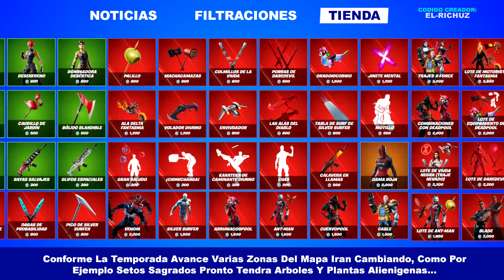Tienda De Fortnite Hoy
El dia de hoy ha llegado una nueva skin para el verano y se trata del nuevo brutus y lo podras conseguir por 1300 pavos, incluye una mochila y un pico.

Codigo Creador:
EL-RICHUZ

tienda fortnite
loja fortnite hoje
loja de hoje fortnite
loja fortnite
loja do fortnite
loja do fortnite hoje
new item shop fortnite
fortnite shop
fortnite item shop
item shop
sklep fortnite
boutique fortnite
fortnite mexico
fortnite latino
fortnita latam
firtnite latinoamerica
fortnite español
fortnite es
fortnite argentina
fortnite chile
fortnite colombia
fortnite uruguay
fortntie capitulo 2 temporada 7
fortnite videos
videos fortnite
videos de fortnite
bailes de fortnite
fortnite bailes
skins de fortnite
skin de fortnite
fortnite skin
nueva skin de fortnite
fortnite midas
midas fortnite
nueva skin de midas
nueva skin midas
midas veraniego
nueva skin midas verano
la nueva skin de midas
rubi playera
nueva skin de rubi
ruby playera
nueva skin de ruby
nueva skin de jules
jules fortnite
fortnite jules
marvel fortnite
fortnite marvel
nueva skin de thanos
skin de thanos fortnite
fortnite skin de thanos
fortnite capitan america
fortnite blade
fortnite black widow
fortnite black panther
nueva skin de brutus
fortnite brutus
brutus fortnite